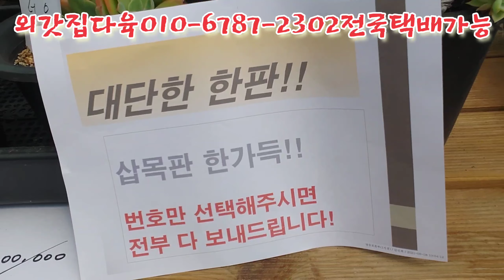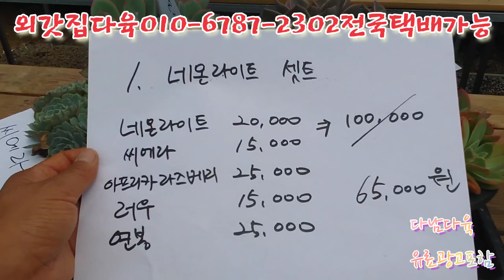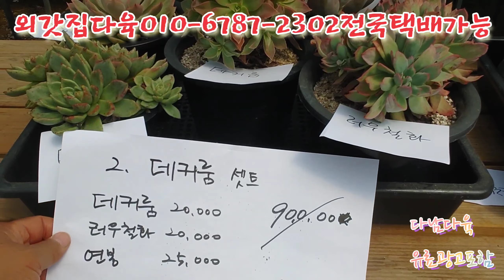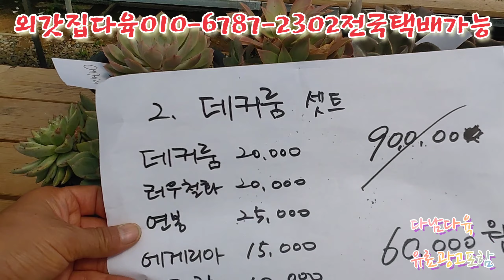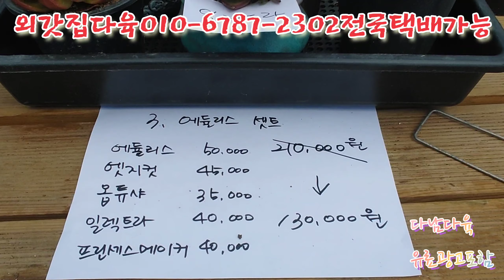대단한한판/삼목판한판/번호선택/대폭할인 외갓집다육010-6787-2302